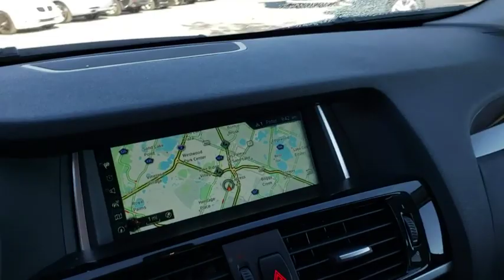2017 BMW X3 Kissimmee, Clermont, Orlando, FL S10167PT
9750 S Orange Blossom Trail

CARFAX 1-Owner. EPA 28 MPG Hwy/21 MPG City! NAV, Sunroof, Heated Seats, All Wheel Drive, Turbo, Power Liftgate, Dual Zone A/C, CD Player, iPod/MP3 Input, Alloy Wheels, TRANSMISSION: 8-SPEED STEPTRONIC AUTO. CLICK NOW!WHY BUY FROM FIELDS BMW?Fields BMW South Orlando has a friendly and helpful sales staff, highly skilled mechanics, and multiple automotive industry awards. Our mission is to make every customer a customer for life, by consistently providing world-class service at our new and used BMW dealerships.OPTION PACKAGESPREMIUM PACKAGE Panoramic Moonroof, SiriusXM Satellite Radio, Comfort Access Keyless Entry, Lumbar Support, NAVIGATION SYSTEM Remote Services, Advanced Real-Time Traffic Information, BMW Online & BMW Apps, HEATED FRONT SEATS, APPLE CARPLAY COMPATIBILITY, TRANSMISSION: 8-SPEED STEPTRONIC AUTOMATIC (STD), POWER FRONT BUCKET SEATS 8-way power adjustable front seats w/2-way manual headrests (STD).EXPERTS ARE SAYINGEdmunds.com's review says It's one of the most spacious compact luxury SUVs for people and their stuff, yet it's also one of the most fun to drive. The performance of its three available engines are among the class best, yet their fuel economy is relatively thrifty..Fuel economy calculations based on original manufacturer data for trim engine configuration.
POWER FRONT BUCKET SEATS  -inc: 8-way power adjustable front seats w/2-way manual headrests (STD),NAVIGATION SYSTEM  -inc: Remote Services  Advanced Real-Time Traffic Information  BMW Online & BMW Apps,TRANSMISSION: 8-SPEED STEPTRONIC AUTOMATIC  (STD),PREMIUM PACKAGE  -inc: Panoramic Moonroof  SiriusXM Satellite Radio  1 year All Access subscription  Comfort Access Keyless Entry  Lumbar Support,HEATED FRONT SEATS,APPLE CARPLAY COMPATIBILITY,Turbocharged,All Wheel Drive,Power Steering,ABS,4-Wheel Disc Brakes,Brake Assist,Aluminum Wheels,Tires - Front Performance,Tires - Rear Performance,Power Mirror(s),Integrated Turn Signal Mirrors,Power Folding Mirrors,Rear Defrost,Privacy Glass,Intermittent Wipers,Variable Speed Intermittent Wipers,Rain Sensing Wipers,Rear Spoiler,Remote Trunk Release,Power Liftgate,Power Door Locks,Daytime Running Lights,Automatic Headlights,Fog Lamps,AM/FM Stereo,CD Player,MP3 Player,HD Radio,Steering Wheel Audio Controls,Auxiliary Audio Input,Bluetooth Connection,Power Driver Seat,Power Passenger Seat,Bucket Seats,Pass-Through Rear Seat,Rear Bench Seat,Adjustable Steering Wheel,Trip Computer,Power Windows,Leather Steering Wheel,Keyless Entry,Universal Garage Door Opener,Cruise Control,Climate Control,Multi-Zone A/C,Woodgrain Interior Trim,Premium Synthetic Seats,Auto-Dimming Rearview Mirror,Driver Vanity Mirror,Passenger Vanity Mirror,Driver Illuminated Vanity Mirror,Passenger Illuminated Visor Mirror,Floor Mats,Cargo Shade,Mirror Memory,Seat Memory,Security System,Engine Immobilizer,Traction Control,Stability Control,Front Side Air Bag,Telematics,Tire Pressure Monitor,Driver Air Bag,Passenger Air Bag,Front Head Air Bag,Rear Head Air Bag,Passenger Air Bag Sensor,Child Safety Locks